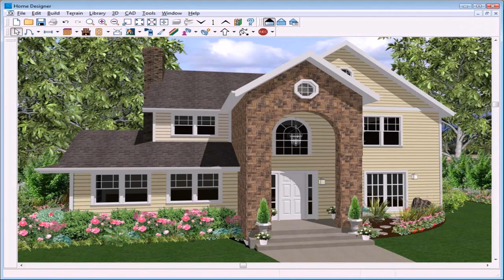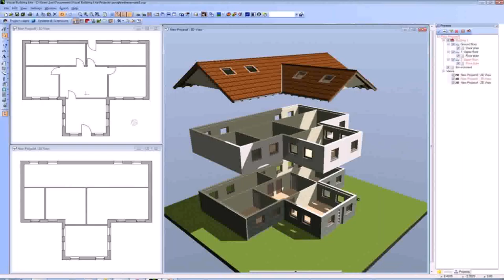Buy Car NY 5% DP